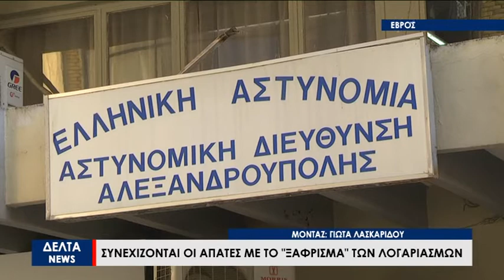Καθημερινό φαινόμενο για την πρωτεύουσα του Έβρου οι τηλεφωνικές άπατες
Αλλεπάλληλα είναι τα περιστατικά που σχετίζονται με τηλεφωνικές απάτες στον Έβρο .Ειδικότερα κατά τα τελευταία 24ωρα, δύο περιστατικά απασχόλησαν την Ελληνική Αστυνομία με λεία μεγάλα χρηματικά ποσά από τους λογαριασμούς ανυποψίαστων πολιτών